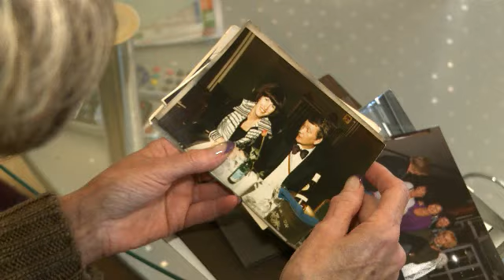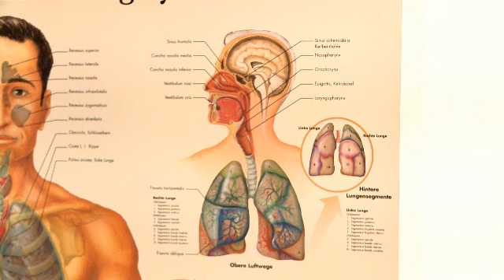Wenn Rauchern die Luft weg bleibt -- immer mehr leiden an COPD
Endlich Nichtraucher werden! Das war zum Jahreswechsel wie immer der gute Vorsatz Nummer 1 ... Doch kaum ist das Jahr ein paar Tage alt, sind die guten Vorsätze bei vielen vergessen. Die meisten Raucher wissen einfach nicht, dass die Glimmstängel neben Lungenkrebs auch andere, schwere Lungenerkrankungen verursachen können. Der so ungefährlich klingende „Raucherhusten" ist eine ernstzunehmende Gefahr! Oft ist er ein Zeichen für die gefährliche Krankheit COPD. Die chronisch obstruktive Lungenerkrankung (COPD) zerstört das empfindliche Lungengewebe langsam und führt häufig zum Tod. Obwohl in Deutschland darunter sechs Millionen Menschen leiden, kennt sie kaum jemand. Laut WHO könne COPD bis zum Jahr 2030 sogar zur dritthäufigsten Todesursache nach Herzkrankheiten und Schlaganfällen werden.